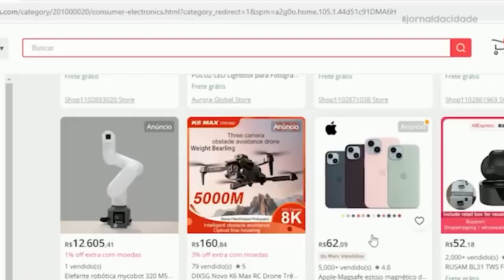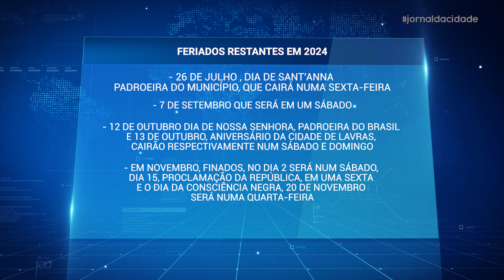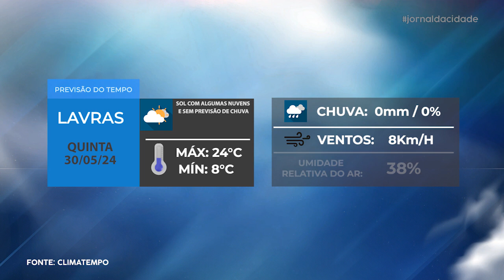Jornal da Cidade - 29/05/24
Acompanhe todas as notícias que são destaque em Lavras e região na edição desta QUARTA-FEIRA (29/05) do Jornal da Cidade.

• Câmara aprova imposto para compras internacionais de até 50 dólares
• Corpus Christi é o último feriadão de quatro dias de 2024
• Botafogo x Bangu definem último classificado paras semifinais do Campeonato Municipal